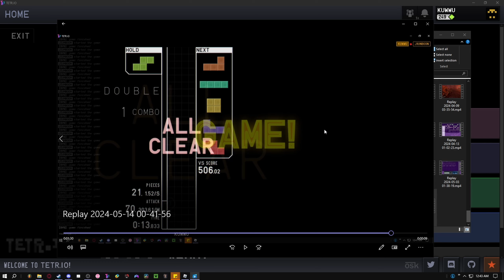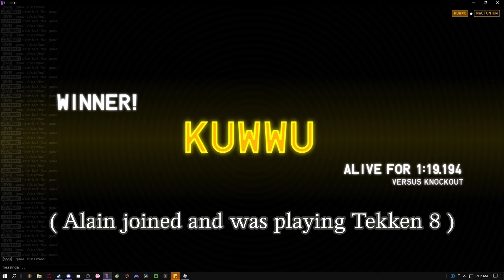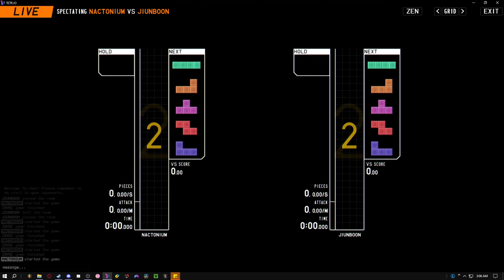4-Wide or Academics?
Nac and Nathan decided to play tetris and forget about coding homework